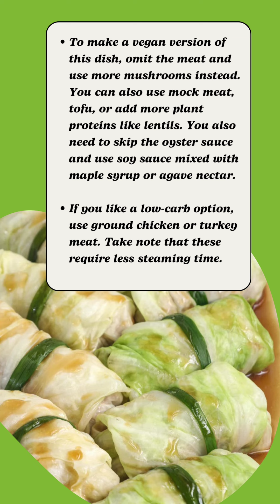Source: stuffedcabbageroll nancecameron